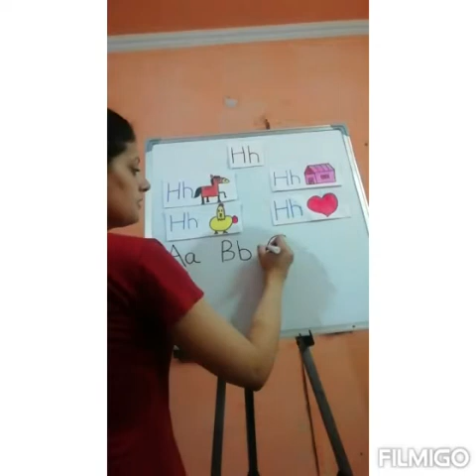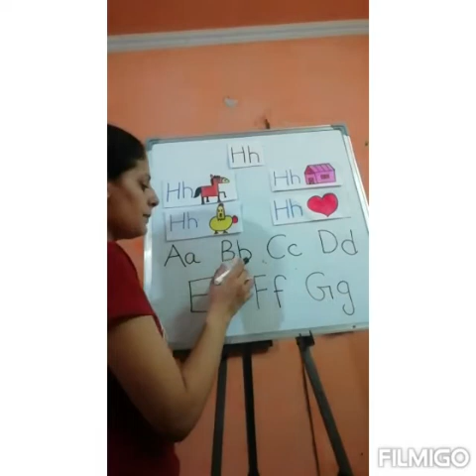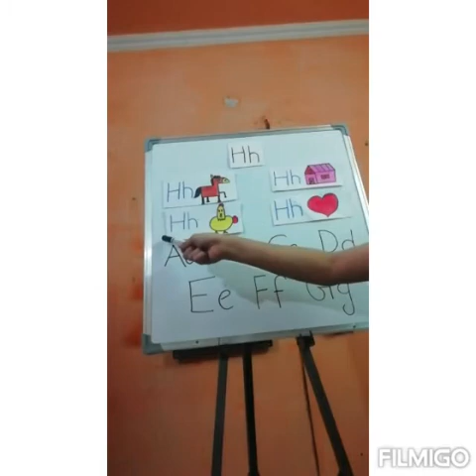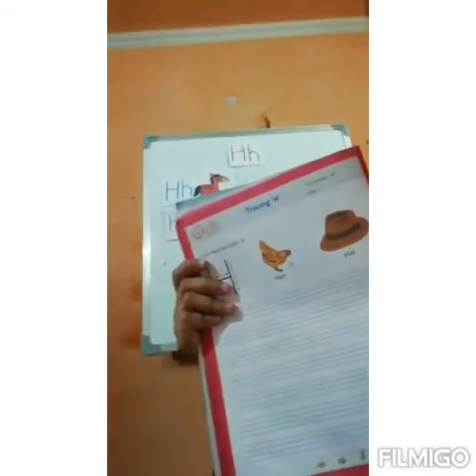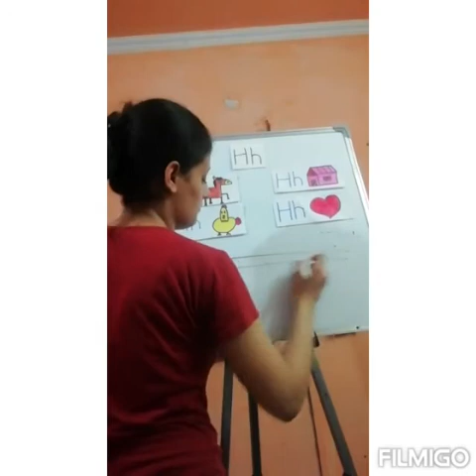introduction small letter "h"